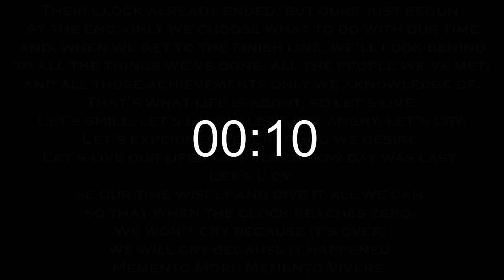Turncoat • Unus Annus Post Mortem (Tribute Remix)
Here's a little remix for the second death anniversary of Unus Annus, a YouTube channel created in 2019 by Markiplier and CrankGameplays. For an entire year, Mark and Ethan uploaded vlog-like videos daily. On november 14'th 2020, the channel was deleted by it's own creators, along with every single video on it.

I personally got too related with the philosophy of Unus Annus, about the never-stoping clock, and the fact that we must choose what to do with our time wisely. Loved the message both Mark and Eef planted across all of their fans and the internet, and wanted to make a remix tribute that summarizes not only their actions, but also the intensity of it.

I hope you like it! Feedback is truly appreciated. And, of course, memento mori.

Unus Annus.